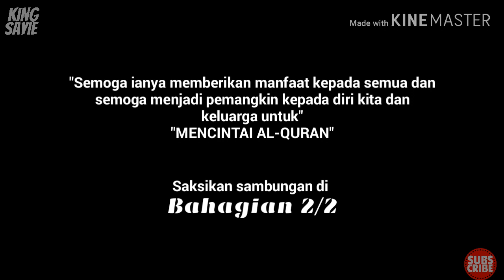(Part1/2) Adik KAYLA | Hafiz Cilik Indonesia 2019 Melawat Malaysia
Bahagian 1/2, Adik Kayla, Hafiz Cilik Indonesia 2019 Melawat Malaysia. Adik Kayla merupakan salah seorang peserta pertandingan Hafiz Cilik Indonesia 2019 seperti Adik Naja. Adik Kayla merupakan seorang Orang kurang Upaya, matanya buta namun telah menghafaz 30 Juzuk al-QURAN dengan baik dan bacaannya juga sungguh menyentuh hati.

Sumber video ini adalah daripada laman Facebook Shabab Care yang telah membawa Adik Kayla daripada Indonesia ke Malaysia. Untuk menyokong Shabab Care sila "click" pada link yang diberikan dibawah.